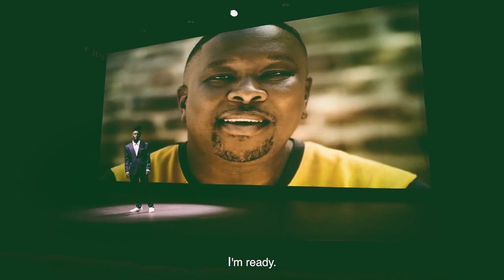Our Zimnat Confidence promise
Embrace the spirit of the new season with confidence 🌟

We're not just a brand; we're your partner in creating a better life with confidence. Join us in this journey of empowerment and let's make this season the beginning of something extraordinary.